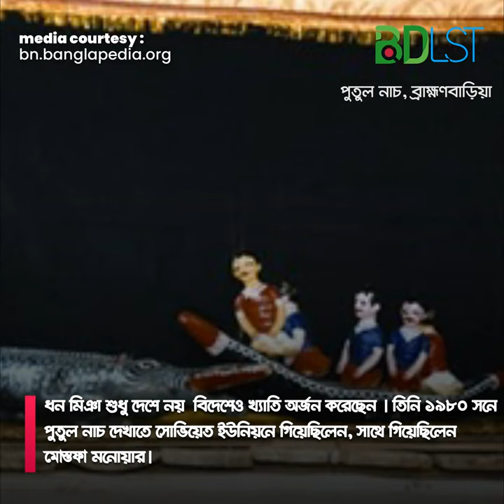হারিয়ে যাওয়া সোনালি ঐতিহ্য পুতুল নাচ । Putul Nach । Putul Dance । MFA । ইতিহাস ও ঐতিহ্য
ব্রাহ্মণবাড়িয়ার পুতুল নাচও ছিল দেশ বিখ্যাত। ব্রাহ্মণবাড়িয়ায় প্রথম পুতুল নাচ সৃষ্টি করেছিলেন নবীনগর থানার কৃষ্ণনগর গ্রামের বিপিন পাল । তিনি হিন্দু ধর্মের বা পৌরাণিক কাহিনী অবলম্বনে নিজস্ব স্টাইলে পুতুল নাচ করতেন । তাঁকে ব্রাহ্মণবাড়িয়ার ব্যবসায়িক পুতুল নাচের স্রষ্টা বলা হয়। বর্তমানে ব্রাহ্মণবাড়িয়ার এই ঐতিহ্যবাহী পুতুল নাচকে বাঁচিয়ে রেখেছেন শহরের মেড্ডার ধন মিঞা ।

তিনি কৃষ্ণনগর গ্রামের গিরীশ আচার্যের পুতুল নাচের দলে পুতুল নাচের তালে তালে গান করতেন । শেষ পর্যন্ত ধন মিঞা নিজেই পুতুল নাচের দল সৃষ্টি করেন । ১৯৭৫ সনে ধন মিঞা টেলিভিশনে ধন মিঞা পুতুল নাচের যে কাহিনী গুলি প্রদর্শণ করেছিলেন তা হচ্ছে ‘বড়শি বাওয়া’‘ বাঘে কাঠুরিয়াকে ধরে নেওয়া’এবং ‘বৈরাগী বৈরাগিনীর ঝগড়া’অন্যতম ।

ধন মিঞা শুধু দেশে নয়  বিদেশে ও খ্যাতি অর্জন করেছেন । তিনি ১৯৮০ সনে পুতুল নাচ দেখাতে সোভিয়েত ইউনিয়নে গিয়েছিলেন । তাঁর সাথে মোস্তফা মনোয়ার ও গিয়েছিলেন । ধন মিঞা রাশিয়ার মস্কো, তাসখন্দ, সমরখন্দ প্রভৃতি শহরে ২০ দিন অবস্থান করে পুতুল নাচ দেখিয়ে অকুণ্ঠ প্রশংসা পেয়েছিলেন । বর্তমানে তিনি আধুনিক মডেলে পুতুল তৈরী করছেন । জনসংখ্যা নিয়ন্ত্রণের প্রচারে পুতুল নাচকে ব্যবহার করেছেন ।

মিডিয়া কারটেসিঃ

ছবি
বাংলা পিডিয়া

তথ্য সুত্রঃ